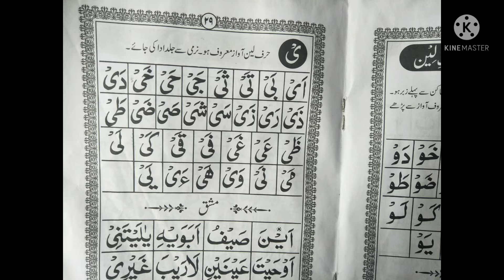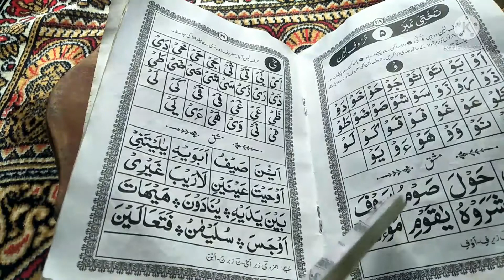குரான் ஓதும் முறை.. பாடம்-14.... லீன் சபக்(பகுதி-2)..... யாயே லீன் ஓதும் முறை....